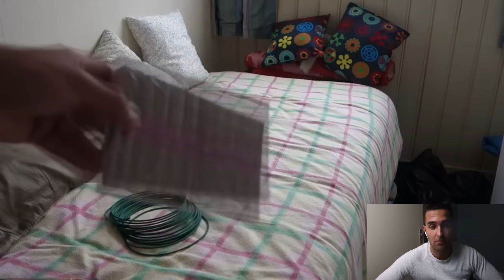Eerste keer Duitsland! - Reageren op oude video's! #2